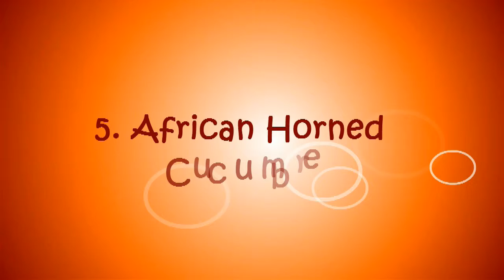Top 10 rarest and tastiest fruits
10 : Cupuacu -
Cupuacu mainly found in the wild Amazon rainforest. The fruit is also cultivated in some parts of Peru. It is completely like a wild fruit, grows 8 inches in length and has an average weight of 2 kg. The fruit has the thick shell and soft tastiest pulp inside.

9 : Cherimoya -
Cherimoya fruit is a native to The Andes mountain range between Argentina and Chile. It is one of rare fruit grown in South America.

8 : Mangosteen -
The mangosteen fruit is very rare in Western markets. It is native to Indonesia also found around few South Asian countries. The purple colored mangosteen contains fruity part inside a small shell.

7 : Miracle Fruit -
The small red colored miracle fruit is native to the tropical forests of West Africa. The miraculin (glycoprotein) within the fruit makes every food taste sweet.

6 : Durian -
The seasonal durian fruit is known as ‘king of fruits’ across South Asian countries. In fact, only a few species of durian fruits exist today. The fruit is native to Indonesia and Malaysia. The presence of different combinations of a chemical makes the fruit smell awful.

5 : African Horned Cucumber -
African horned cucumber is one of the oldest fruits in the world. The fruit was originated 3000 years ago in Africa.

4 : Jabuticaba -
Jabuticaba is a rare purple colored fruit native to Southeastern Brazil. Unlike other fruits, jabuticaba bear in the trunk of a tree.

3 : Physalis -
physalisPhysalis is an exotic fruit native to South America. The fruit is related to tomato family and has a transparent leaf like husk itself is the main attraction of this fruit.

2 : Rambutan -
Rambutan fruit grows across South East Asia. This exotic oval shaped fruit has a pinky hair exterior. It is named after Malaysian word ‘rambut’ means hairs.

1 : Ackee -
Ackee is a rare and strange looking fruit native to tropical regions of Western Africa. It is also the national fruit of Jamaica. The fruit’s brain like shape makes it an attractive fruit.  The fruit turn to bright red from green on ripen.

Songs : You're free to use this song and monetize your video, but you must include the following in your video description: